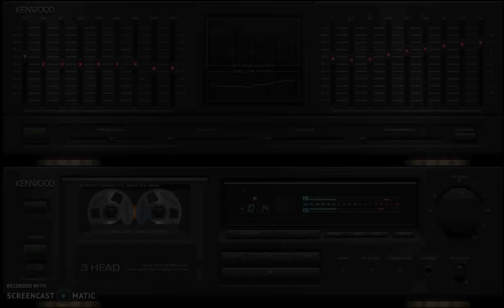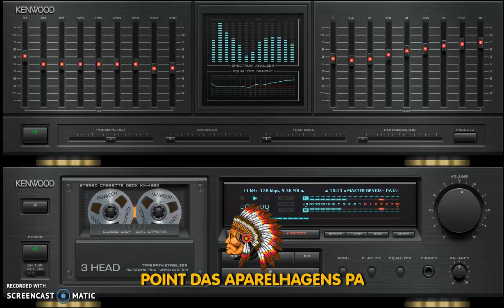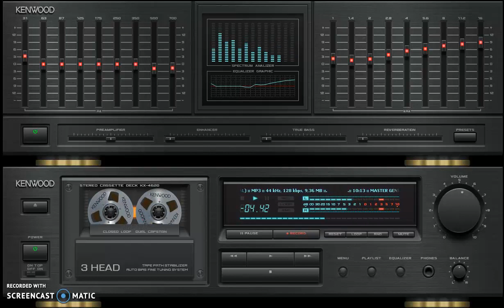White Horse - 1983 Remasterizado